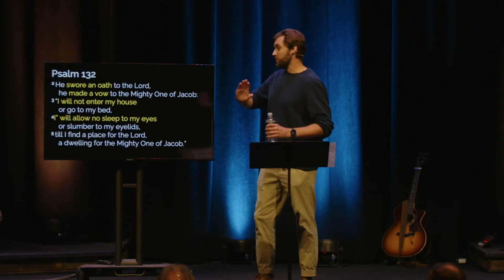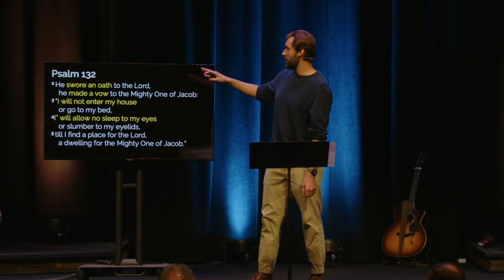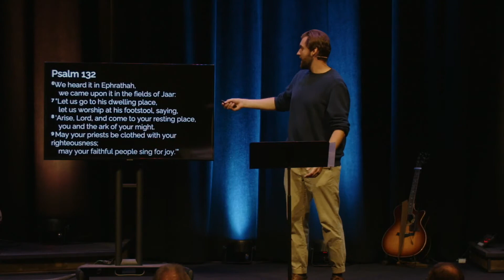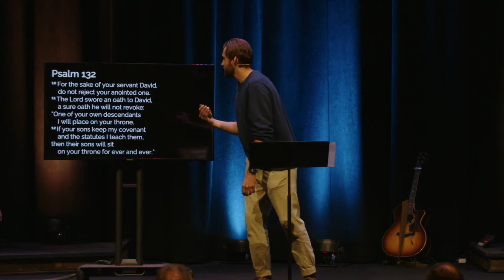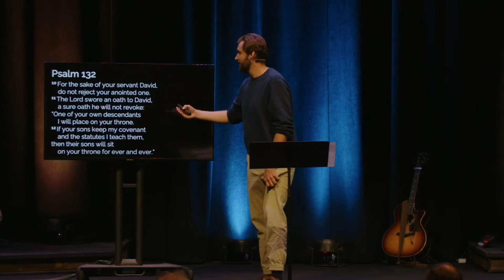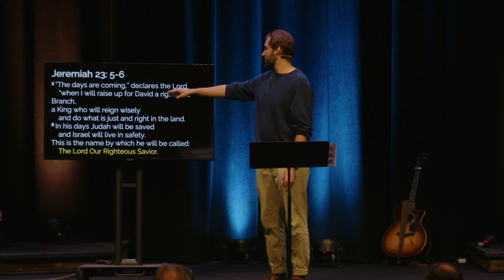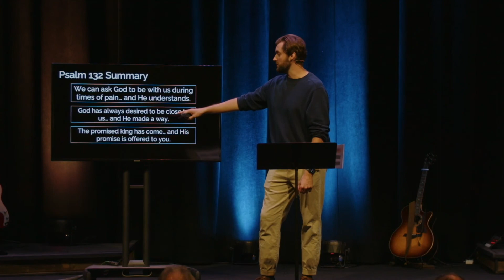Psalm 132 - The Pilgrim's Promise | Psummer In The Psalms